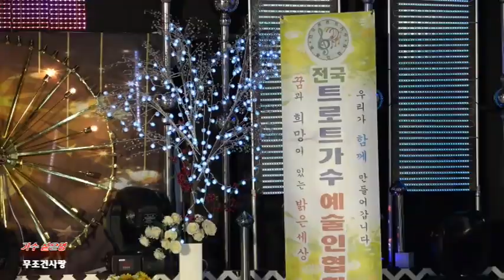가수 설은영 무조건사랑(원곡 김기훈)전국트로트가수 예술인협회 새로와스튜디오 라이브빅쑈 2019/1/27